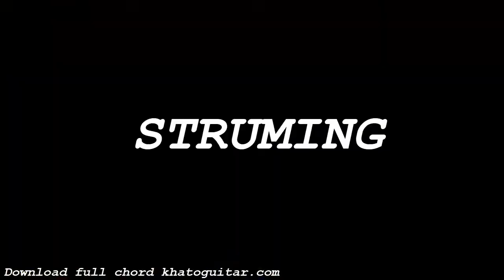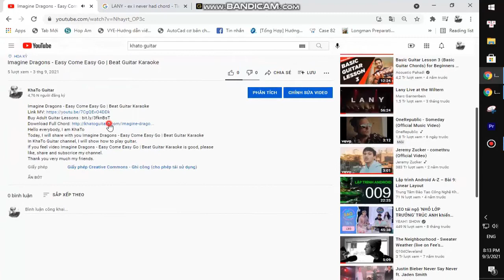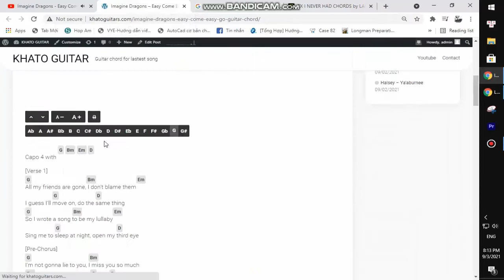Tai Verdes - Let's go to Hell | Guitar Tutorial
Thank you very much my friends. Tai Verdes - Let's go to Hell | Guitar Tutorial
Today, I will share with you Tai Verdes - Let's go to Hell | Guitar Tutorial